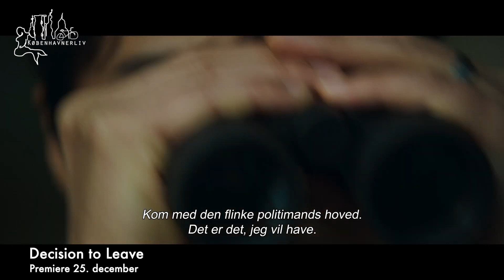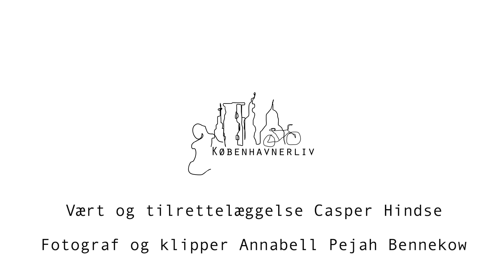Hvad går der i biografen - december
Hver uge sendes der nye film ud i de københavnske biografer. Filmmulighederne er altså mange, så hvilke skal man vælge? Københavnerliv håndplukker her fem film med premiere i december og fortæller ud fra deres trailere, hvorfor du godt kan glæde dig til en julemåned i biografmørket.